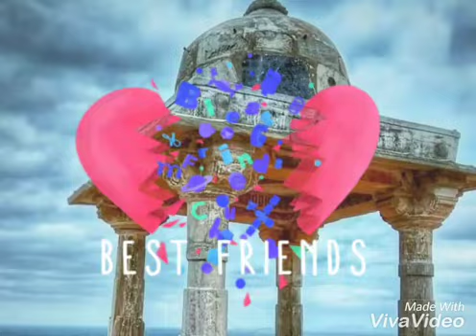❤JALORE MERI JAAN❤